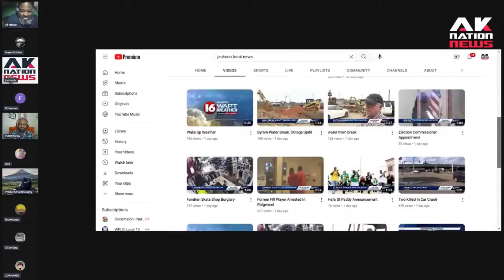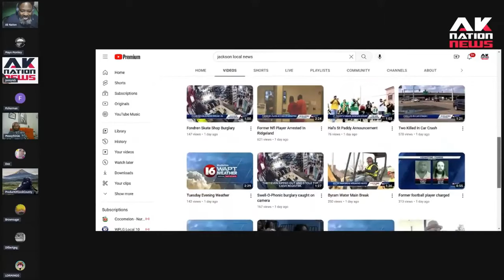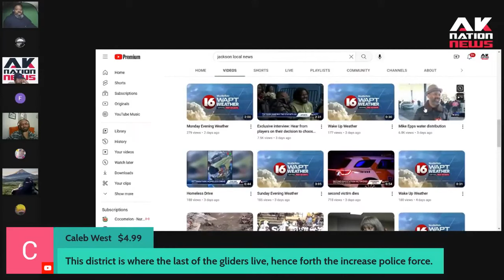Ex-NFL star arrested for kidnapping.